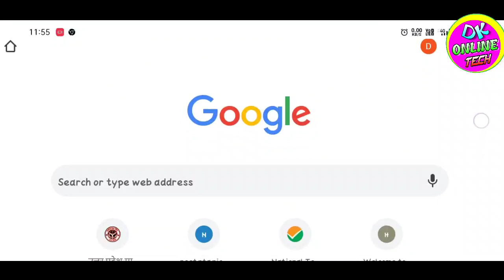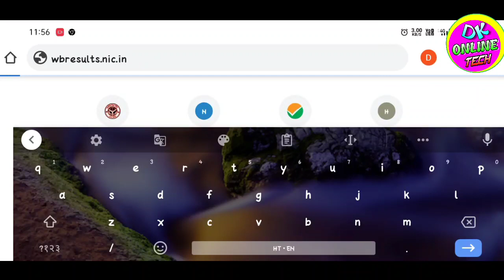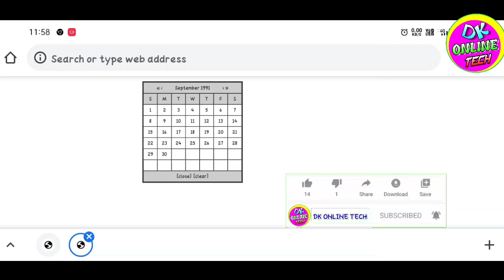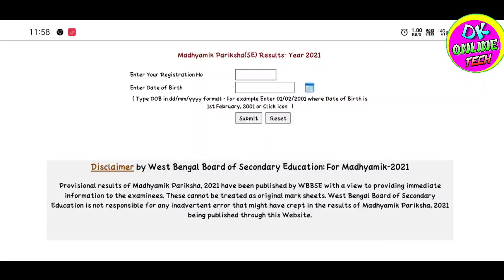west bengal madhyamik result 2021 ! how to check online wb result 2021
west bengal madhyamik result 2021 ! how to check online west bangal result 2021

tag...